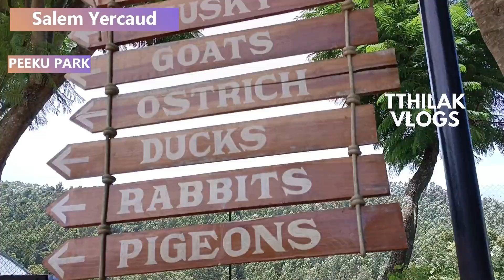Yercaud peeku park | yercaud tourist places in tamil | Salem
My Peeku Park experinec in a bird park located in Yercaud, salem .
Location : Salem , Yercaud
                   Peeku park